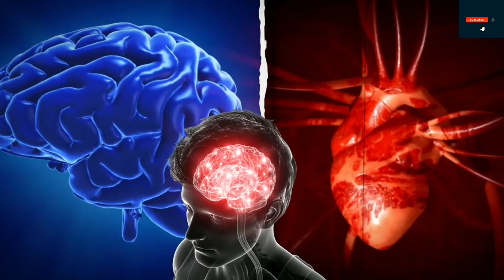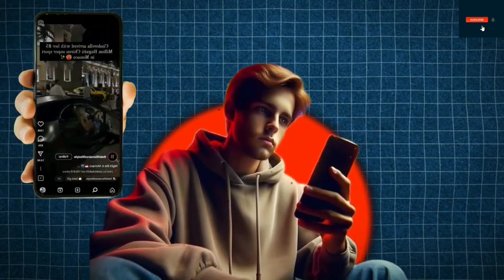मेहनत ही सफलता दिलाएगी mentally hard work for success in life / motivation for hardwork motivational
success motivaional video / motivation for success in life how to become successful
सफलता कदम चूमेगी how to get success / how to become successful in life / success motivational video
सफलता कैसे पाएं
how to become success
सफलता कैसे मिलेगी
safalta kaise milegi
safalta kaise payen
get success
सफलता कदम चूमेगी
best motivational video for success in life / study motivation student
motivational video
motivational speech
new motivaional video
motivational video new
digital maza motivation
digital maza
VIDEO PRODUCER : SONU
VOICE : SONU